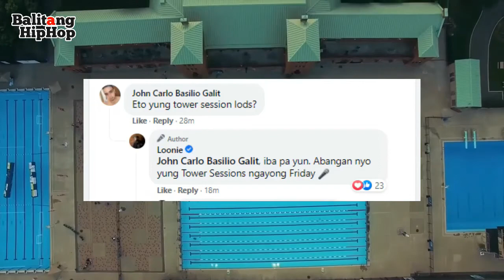LOONIE NEW UPCOMING CONCERT AND TOWER SESSION LIVE, MORE HIP HOP UPDATES